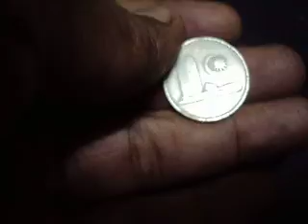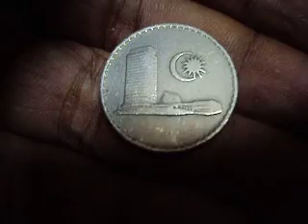DOUBLE SIDE 20 CENT MALAYSIA COIN_SUPER RARE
NOW SHOWING!!!